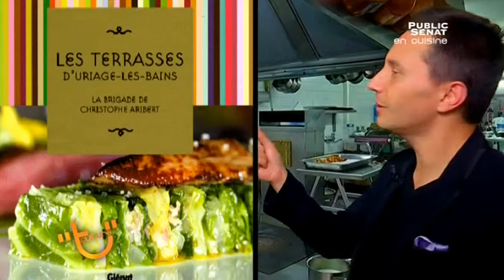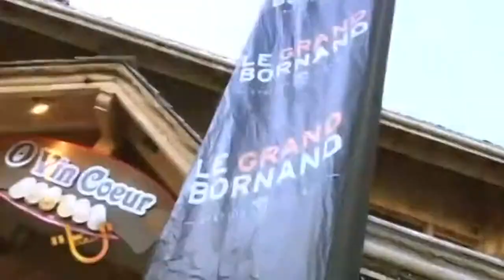En cuisine - Culture t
Culture T vous propose de passer en cuisine avec une balade qui affolera vos papilles. Aux quatre coins de la France, l'équipe est allée pousser la porte de ces chefs étoilés qui vont vous livrer les secrets de leur création. De Lyon à Paris, de Montpellier à Grenoble, une émission qui vous donnera sans nul doute envie de passer à table.

Avec :
Christophe ARIBERT, Chef Deux étoiles à Uriage
Christophe MARGUIN, Chef et Président des Toques blanches LyonnaisesEdouard LOUBET, Chef deux étoiles à Bonnieux
Jacques Et Laurent POURCEL, Chef 1 étoile à Montpellier
Alain PÉGOURET, Chef 1 étoile Chez Laurent à Paris